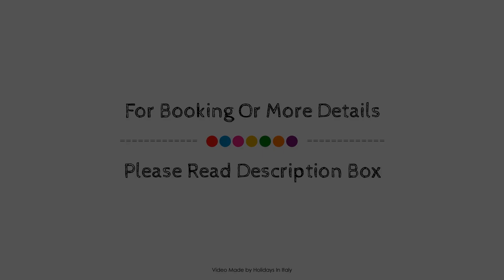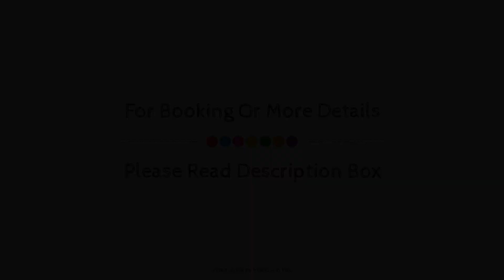Il Casale Del Giglio, Santo Stefano Di Magra, Italy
About Property:
Ideally located in the prime touristic area of Santo Stefano Di Magra, Il Casale Del Giglio promises a relaxing and wonderful visit. The property features a wide range of facilities to make your stay a pleasant experience. 24-hour front desk, facilities for disabled guests, luggage storage, room service, tours are on the list of things guests can enjoy. Air conditioning, heating, wake-up service, mini bar, television LCD/plasma screen can be found in selected guestrooms. The hotel offers various recreational opportunities. Il Casale Del Giglio combines warm hospitality with a lovely ambiance to make your stay in Santo Stefano Di Magra unforgettable.
Searching For
1. Il Casale Del Giglio - Santo Stefano Di Magra
2. Il Casale Del Giglio - Santo Stefano Di Magra Virtual Tour
3. Il Casale Del Giglio - Santo Stefano Di Magra Rooms
4. Il Casale Del Giglio - Santo Stefano Di Magra Amenities
5. Il Casale Del Giglio - Santo Stefano Di Magra Videos
6. Il Casale Del Giglio - Santo Stefano Di Magra Offers
7. Il Casale Del Giglio - Santo Stefano Di Magra Deals
Audio Credit:
Track Title: Reasons To Hope
Artist: Reed Mathis